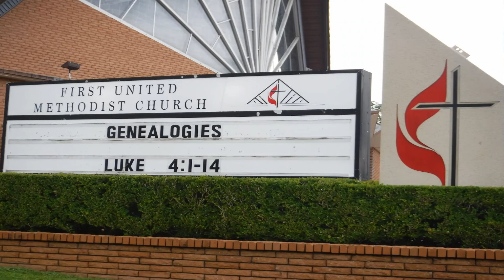Traditional Worship, July 5, 2020 at 11 o'clock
Traditional Worship at First United Methodist, Crestview FL.
Sermon:  Genealogies.  Part 3 in a study of Luke.